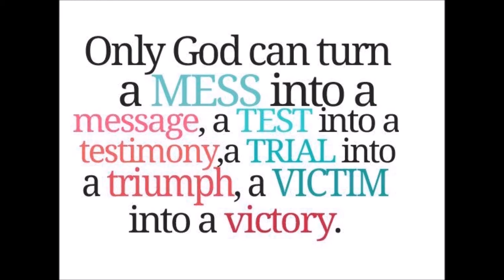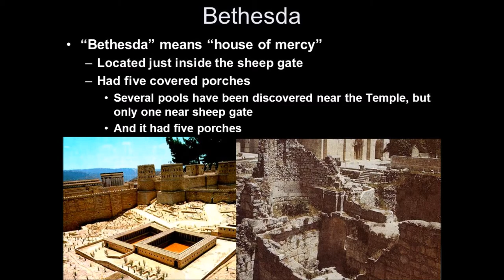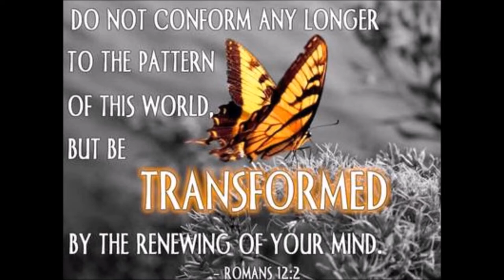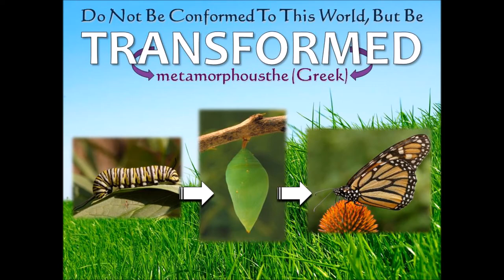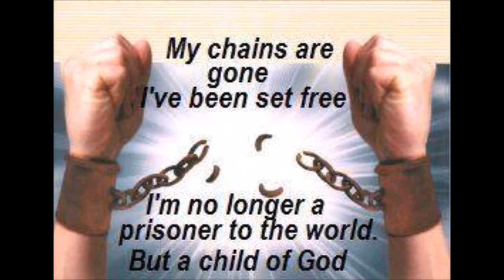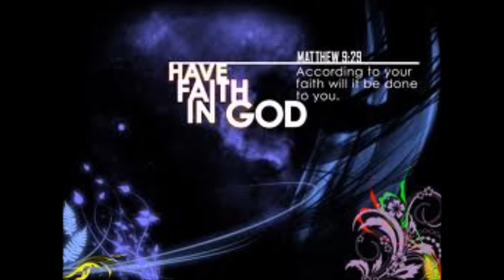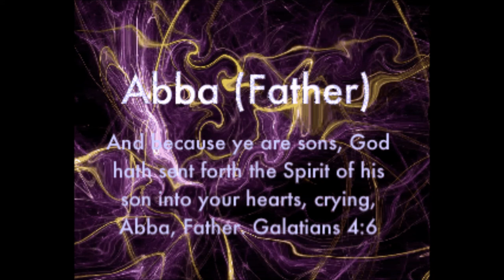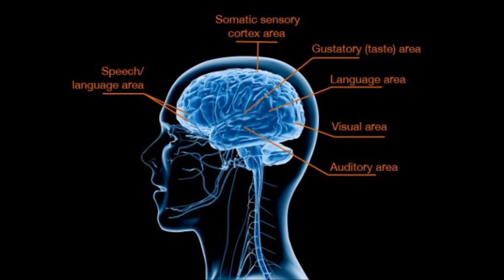ஐந்து புலன்கள் Vs ஐந்து மண்டபங்கள் - Five Senses vs Five Porches - Dr. Maria Johnson Irudayam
ஐந்து புலன்கள் Vs ஐந்து மண்டபங்கள் - Bethesda - Five Senses vs Five Porches - Dr. Maria Johnson Irudayam
38 வருட நோயாளி குணமடைதல் - The healing Touch of LORD Jesus to a man at Bethesda